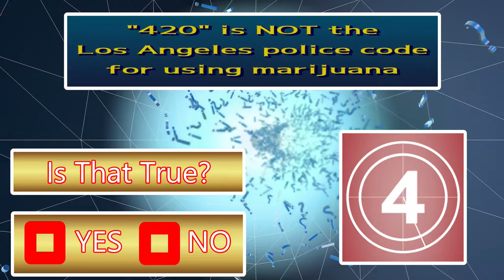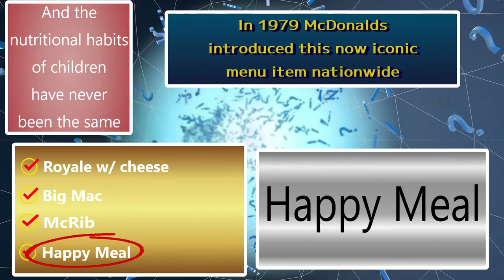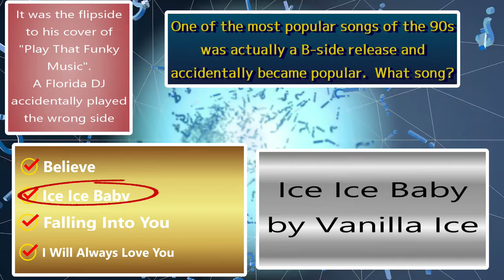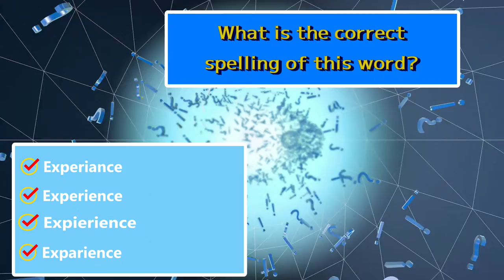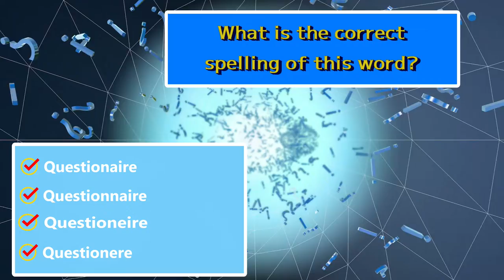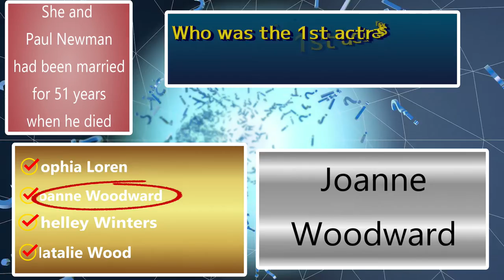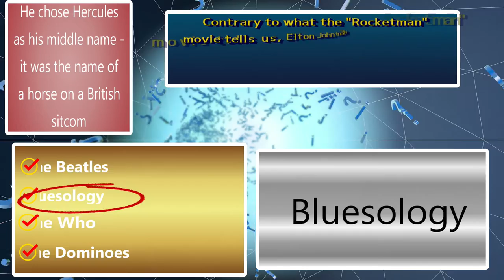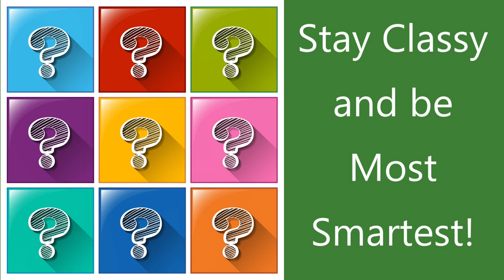November 2021 Trivia Final Exam / Did You Learn Are You Most Smartest?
Are you ready for November's Final Exam?  Today we look at all of the Most Smartest episodes from November and test you on a sampling from each.
How will you do?  Can you remember anything for this November mish mash general knowledge quiz? Did you find my mistake?  What was it?